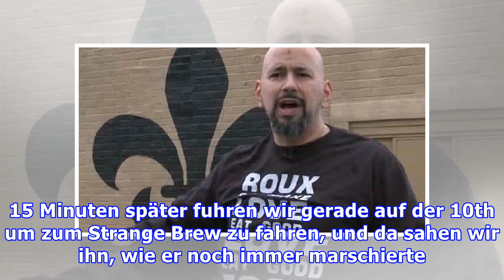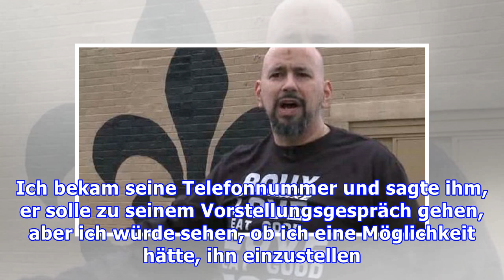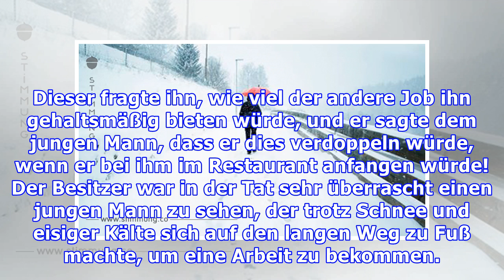Der Mann möchte den Teenager mitnehmen, weil es zu kalt ist, aber mit dieser Antwort hatte er nicht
Der Mann möchte den Teenager mitnehmen, weil es zu kalt ist, aber mit dieser Antwort hatte er nicht gerechnet
Oft denken wir, dass die Arbeitsmoral verloren gegangen ist, aber oft werden wir des Besseren belehrt. Art Bouvier ist der Leiter eines Restaurants in New Orleans und er hat etwas ganz Außergewöhnliches erlebt, wie er auf Facebook schreibt: Als ich draußen war, um den Gehweg von Eis zu befreien, sah ich einen jungen Mann, der über den Parkplatz ging. Er fragte mich, wie weit er von der 10th und Sh...